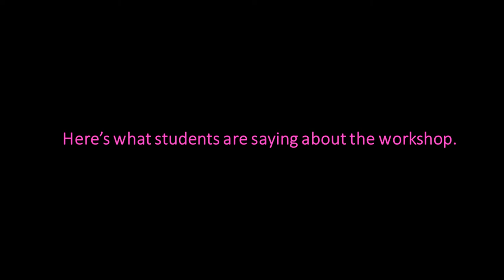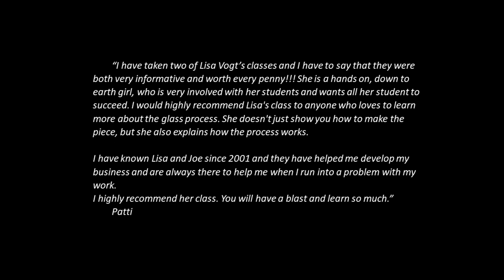Advanced Glass Fusing Workshop with Lisa Vogt, Feb 2018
Take your glass fusing to the next level! Here's a behind the scenes look at the many advanced techniques you'll use in this in-depth 4-day workshop.  Let's get fired up!